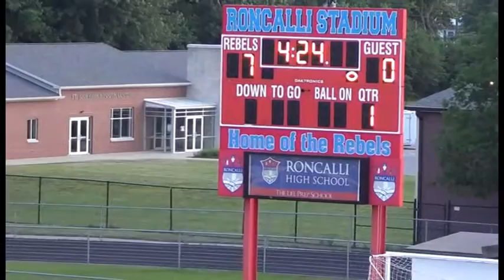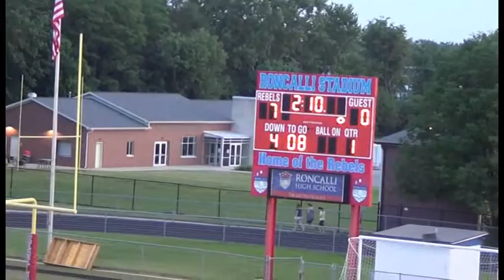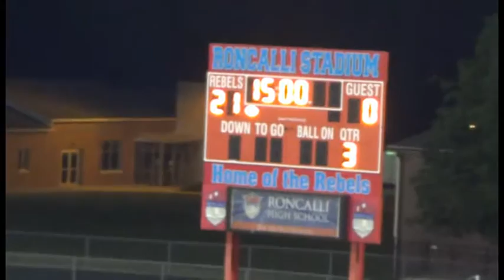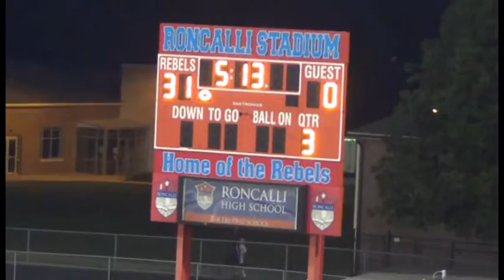2013 Indiana Generals vs Marion County Crusaders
2013 Indiana Generals vs Marion County Crusaders